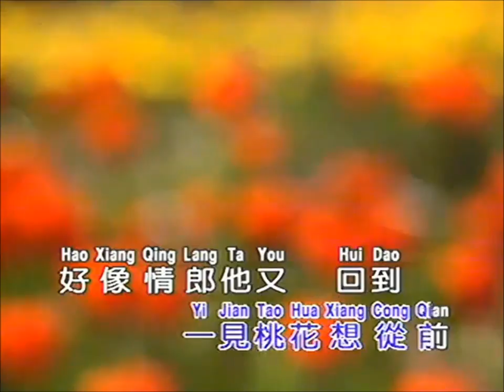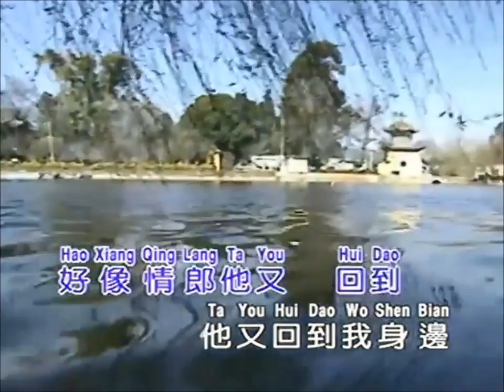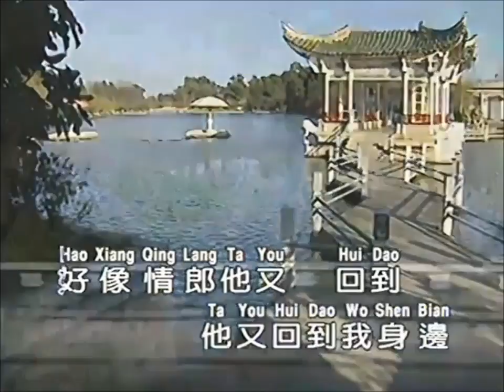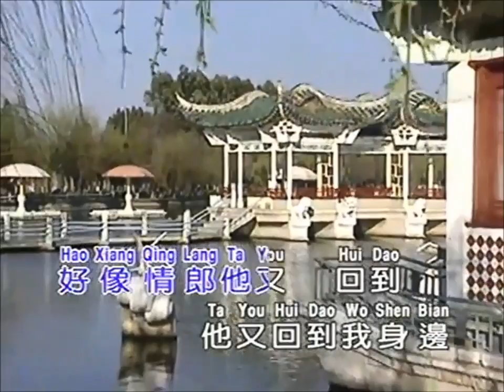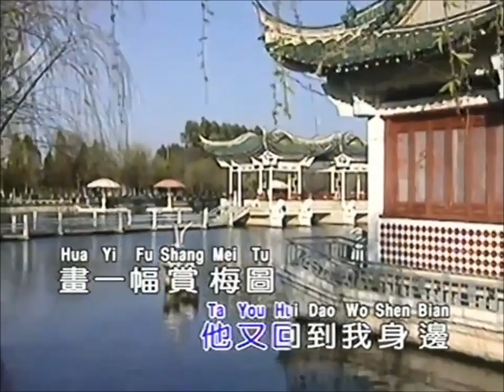蔡幸娟 - 回想曲（KTV）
回想曲
曲：周藍萍　詞：楊正

桃花開放在春天一見桃花想從前
好像情郎他又回到他又回到我身邊
唱一曲小桃紅紅上了我的臉
小桃紅唱一曲呀使我想起從前

蓮花開放在夏天一見蓮花想從前
聽一遍採蓮曲促成了並蒂蓮
採蓮曲聽一遍呀使我想起從前

桂花開放在秋天一見桂花想從前
喝一杯桂花酒人比那花嬌艷
桂花酒喝一杯呀使我想起從前

梅花開放在冬天一見梅花想從前
畫一幅賞梅圖我是那畫中仙
賞梅圖畫一幅呀使我想起從前